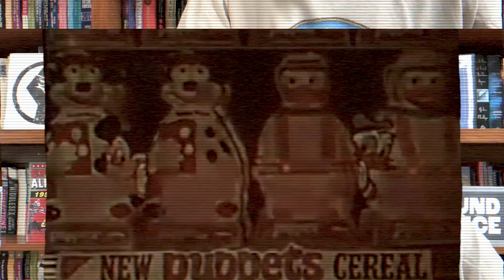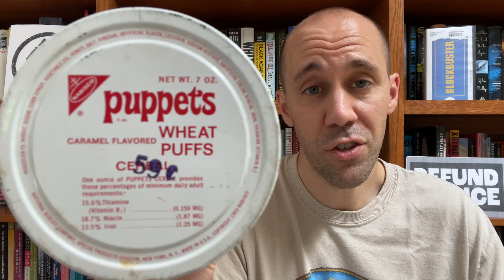Puppets (1966)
This cereal flew under my radar and I never even knew it existed. It was just a sugar-coated puffed wheat cereal, but the packaging is what made it memorable.